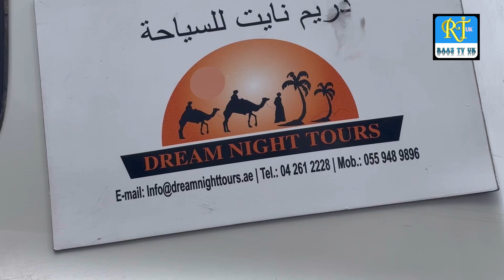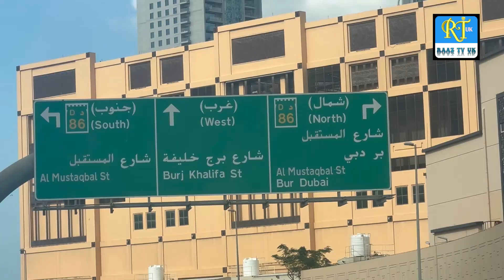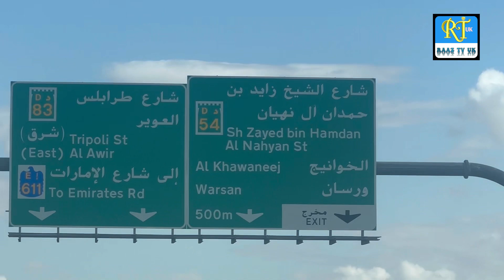Dubai Desert Safari Tour 2024